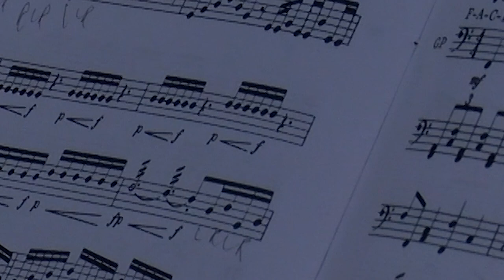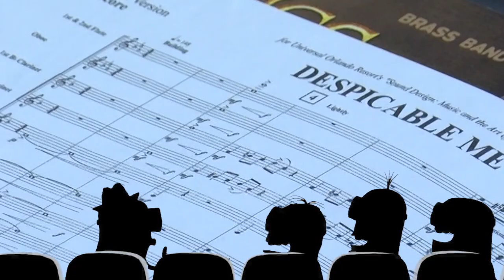Hanahan High School Band performs for Fishburne Education Center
The music and band students at Hanahan High School perform select pieces for Fishburne to help celebrate their Music Appreciation Day for the Week of the Young Child.